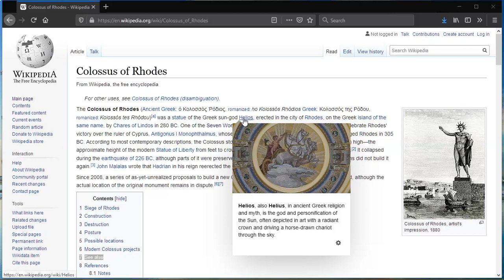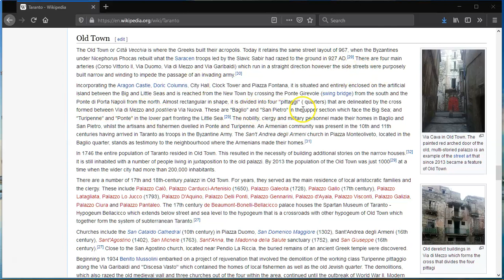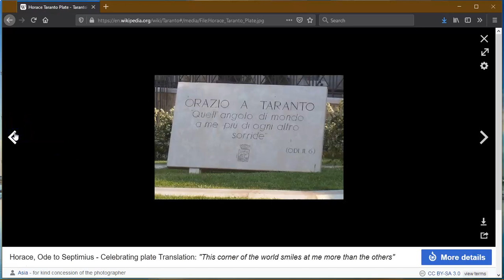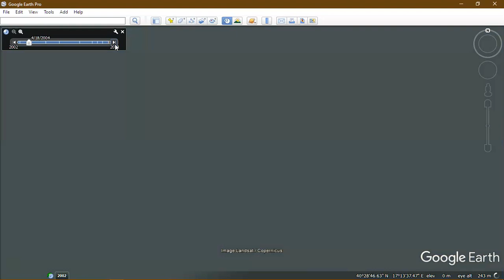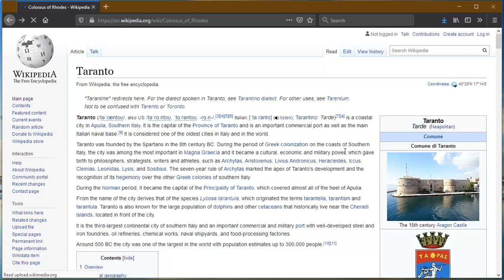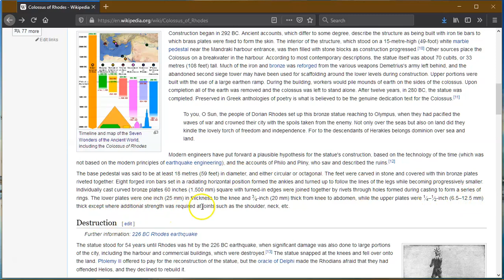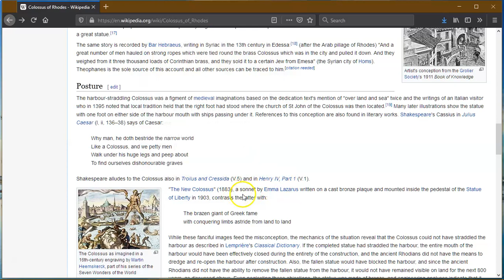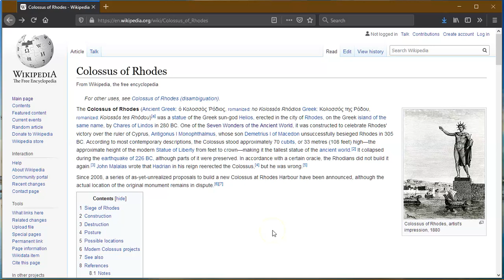Colossus of Rohdes, one of the Seven Wonders of the old World.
found many Star Forts, un-expected. Journey with me and see the old world beauty and take a step back from the crazy stories in the world today.
Much Love
Ella~Rose